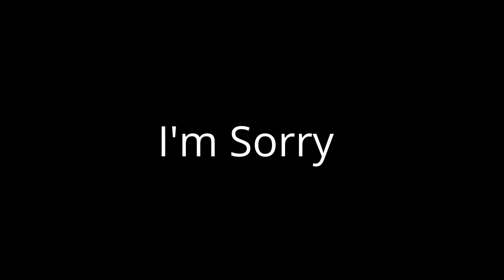I'm Dead (Requested by Soham)